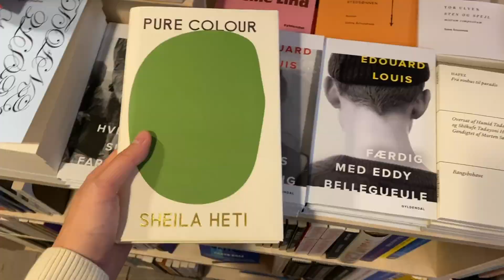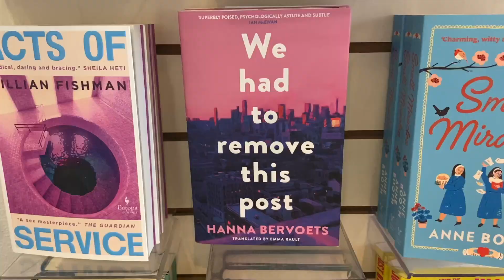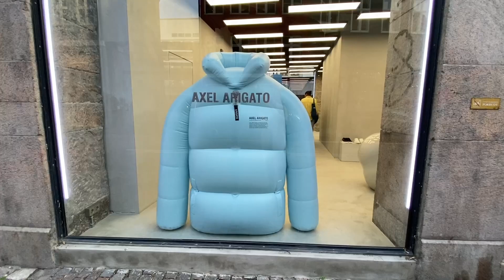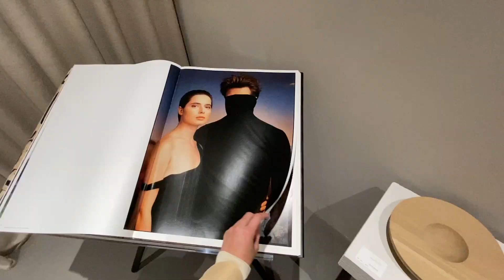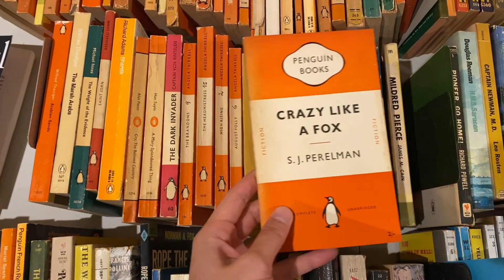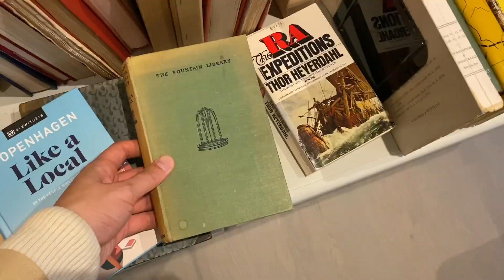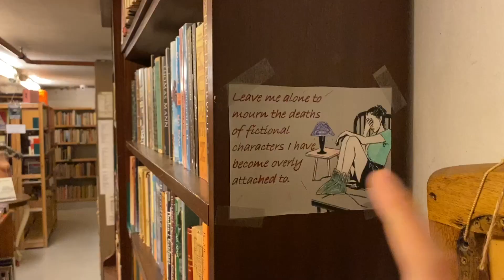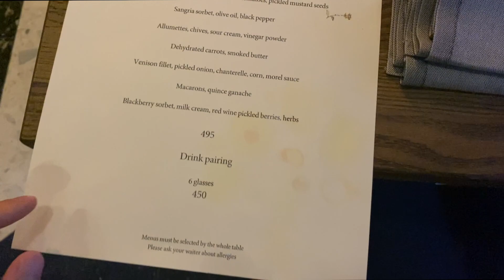GAY BOYFRIENDS IN COPENHAGEN, DENMARK - PART TWO | Vlog 181